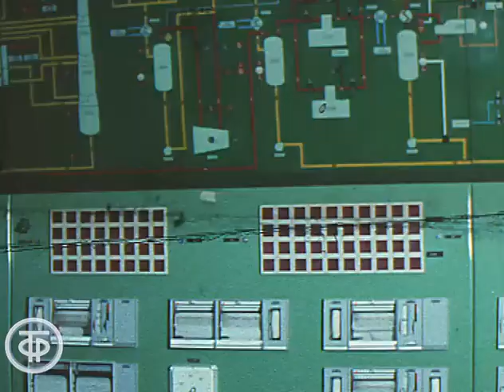Самая мощная установка по производству автобензина. Новости. Эфир 9 января 1980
О вводе в строй установки каталитического риформинга на Ново-Бакинском нефтеперерабатывающем заводе имени Владимира Ильича.

Информационный сюжет "Новая установка". Новости. Эфир 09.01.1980.